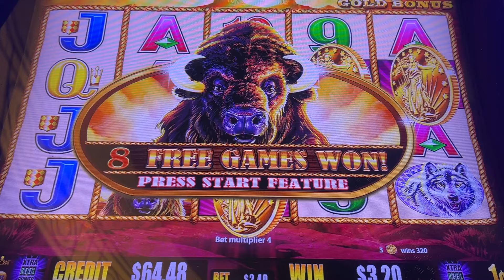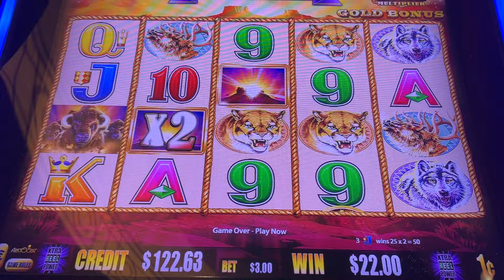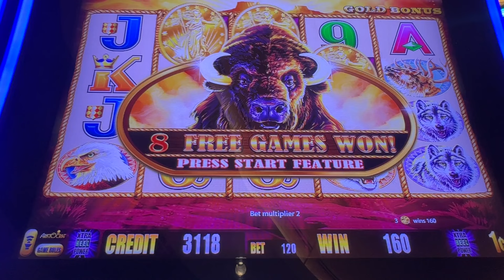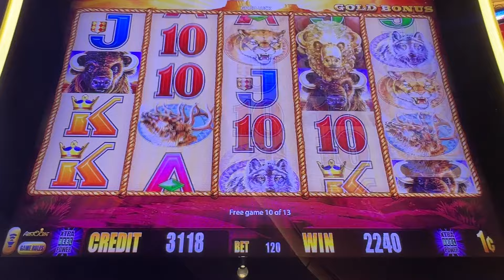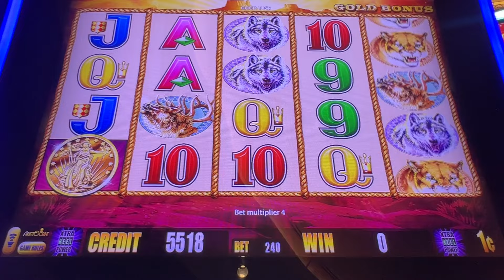Max Bet Bonus On Buffalo Gold Slot Machine #2024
We Kept Trying To Get The Max Bet Bonus On Buffalo Gold Slot Machine And Finally Got It

Mailing Address
RhinoMan Slots
39211 Chalfont Ln